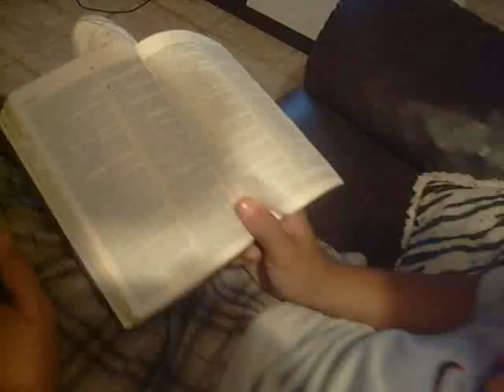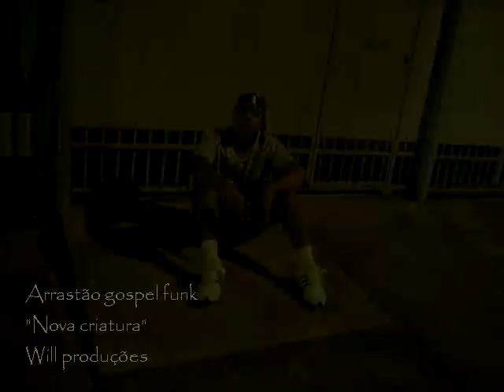Arrastão Gospel Funk - "Nova criatura"( Clip Oficial)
o produtor Will está estrelando esse novo ícone do Gospel funk, com a musica nova criatura.